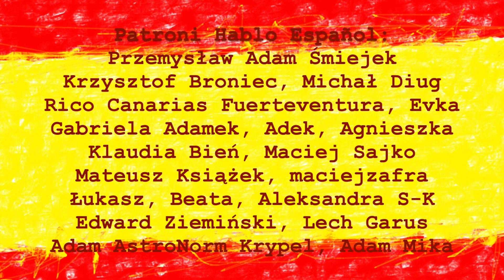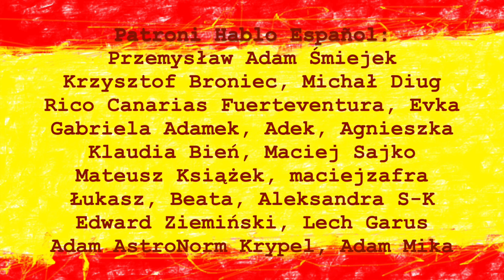Kiedy używać PERO, kiedy SINO, a kiedy SI NO | Hiszpański w Plenerze 74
W tym odcinku dowiemy się, kiedy używać PERO, kiedy SINO, a kiedy SI NO w języku hiszpańskim!